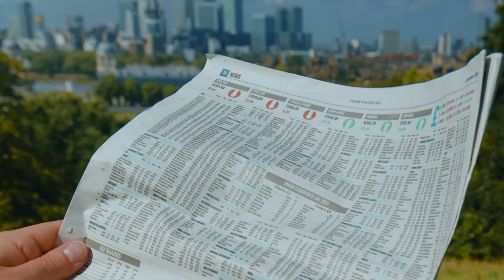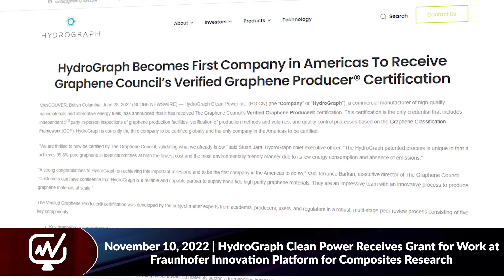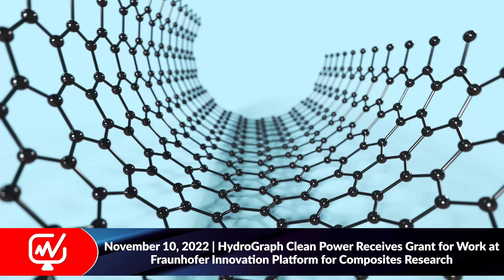Revolutionizing Graphene Production — w/ Stuart Jara of HydroGraph Clean Power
Joining us today on The Daily Dive is Stuart Jara, CEO of HydroGraph Clean Power (CSE: HG). Stuart joins us for the first time to introduce us to HydroGraph, a company that specializes in the production of the material graphene. Within, he gives us a high level overview of the company before digging into what graphene is and its high-value applications. We then transition to the strategy being implemented at HydroGraph, the hydrogen aspect, and what investors can expect to come in 2023.

00:29 Stuart Jara’s background
01:44 HydroGraph company overview
02:18 What is graphene? Why is it not widely publicized?
05:00 Graphene’s high-value applications
06:25 What would drive HydroGraph’s story?
07:35 HydroGraph’s production process
08:20 HydroGraph’s strategy
09:46 HydroGraph’s hydrogen aspect
10:54 Milestones should investors look out for in 2023

HydroGraph Clean Power Inc., previously known as Carbon-2D Graphene Inc., is a Vancouver-based company that was formed in 2017 to fund and commercialize a green, cost-effective process to manufacture quality graphene in bulk and to create customized graphene solutions for specific applications.